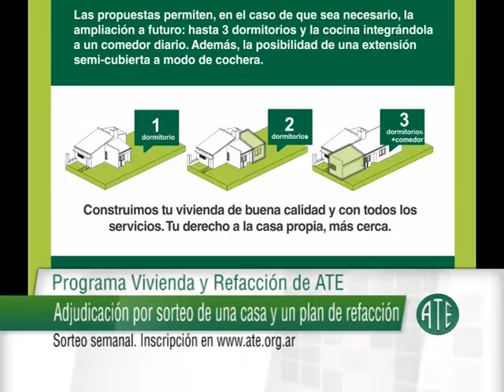MICRO ATE 523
Este micro fue emitido el 5 de Mayo de 2016 por Noti 13 1º edición. Contiene: Se lanzó el programa de Vivienda y refacción de ATE; Reunión de Choferes en el Hotel UNL ATE.